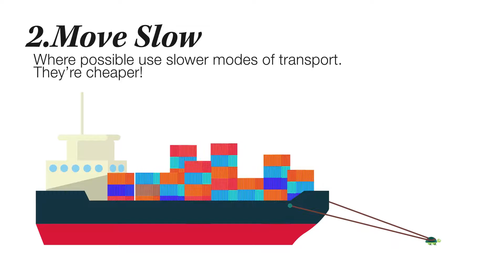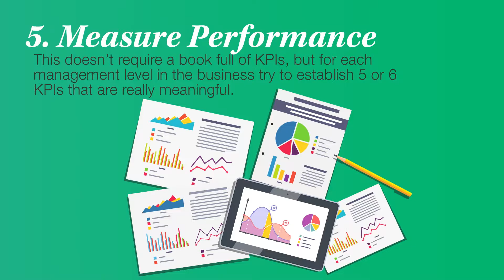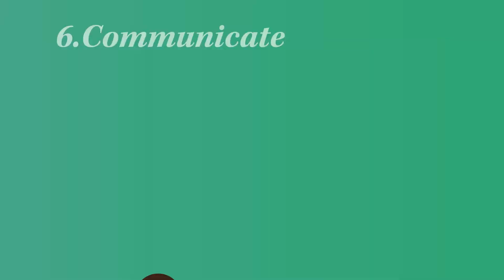Good Supply Chain Management Principles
Supply Chain Management can be complicated! Yes, it can.  So, I tried to sum up in less than ten words what good supply chain management is all about. I didn't... It took me 11. Can you do it in less than 11 words? Perhaps you can.

👇 TIMESTAMPS (in case you want to skip) 👇

0:00 Intro
0:18 Understand Service
0:34 Move Slow
1:07 In Bulk
1:29 Not far
1:51 Measure Performance
2:03 Communicate
2:20 Outro